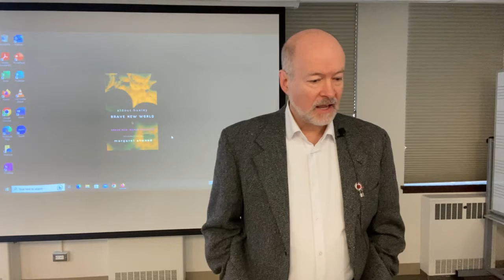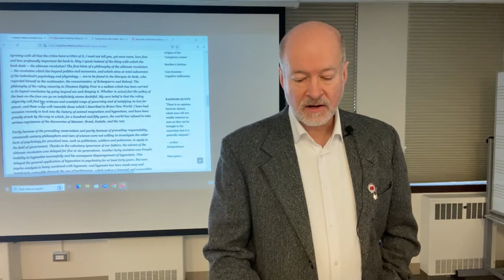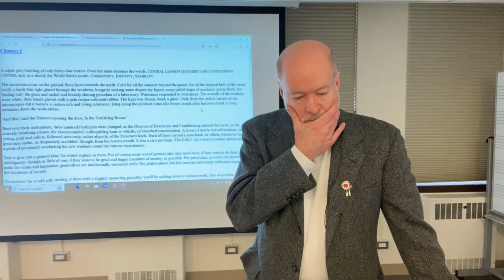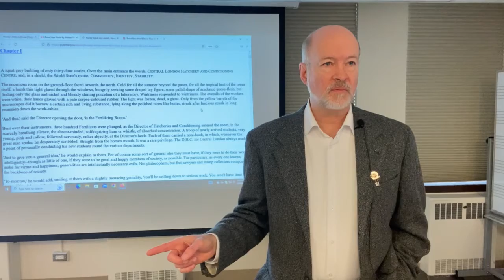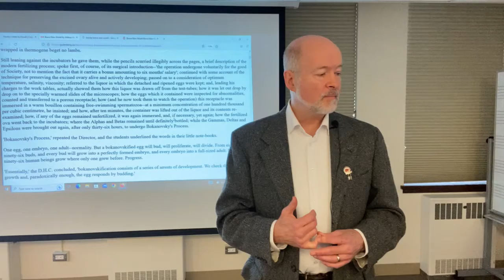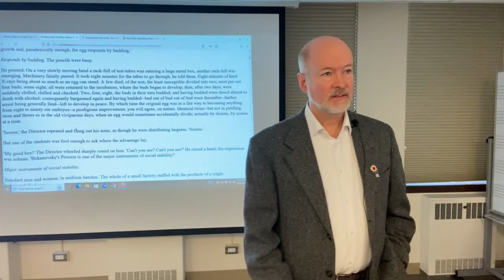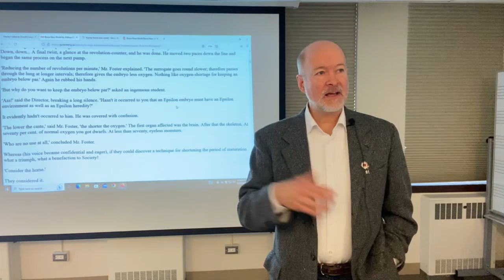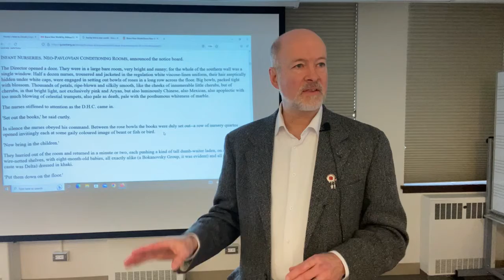Aldous Huxley, Brave New World, Themes and Significance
This lecture examines Aldous Huxley's dystopian novel Brave New World, comparing it to the novel 1984.  We consider it in the light of the conviction of both authors that our age is totalitarian, and with the question in mind whether it will be more efficient for the conditioners of humanity to be brutal sadists (as per 1984) or manipulative enslavers.

Huxley suggests the latter course is more likely.  The debate is a live one.